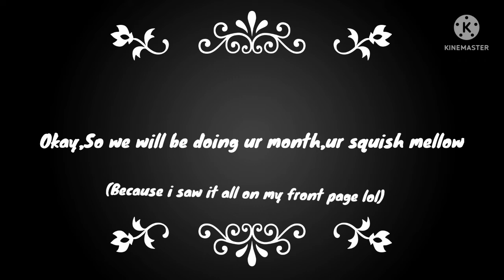Your Month,Your Squish Mellow. (xX🌈Prīdë_Løvê🌈Xx)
Comment What Squish Mellow You Are!